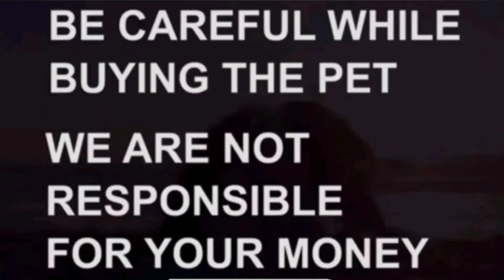Labrador puppies for sale|7981213405|hyderabad|dog market in hyderabad